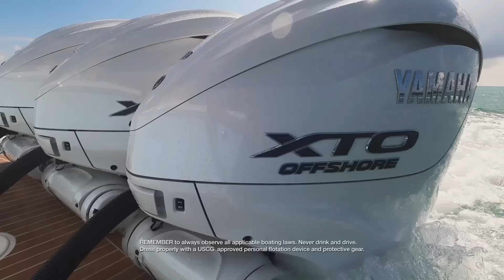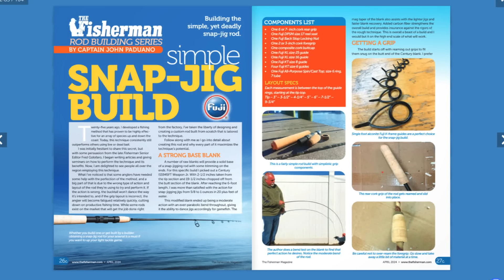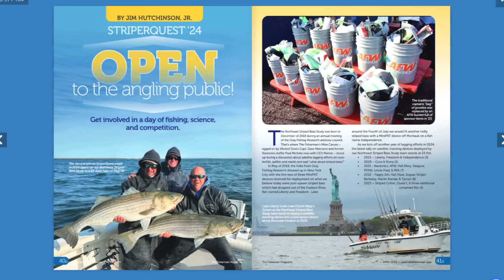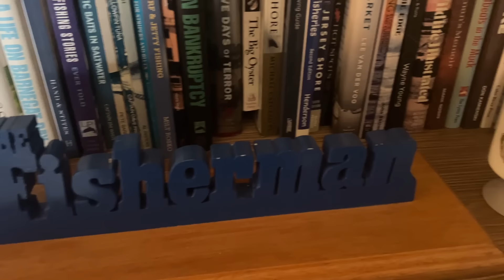March 28th, 2024 New Jersey/Delaware Bay Fishing Report with Jim Hutchinson, Jr.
Opening day of the 2024 Major League Baseball season, and the weather is for the birds!  We lead off this week's video fishing forecast for the tristate region with a look at  bigger striped bass reported along the Delaware already, as actual catches shows the spawning migration is already inside.  As for "the birds" yes, that's former Philadelphia Eagle great Trent "Tha Hunter" Cole on the cover of the April edition of The Fisherman; take a look inside this month's edition.  Trout waters (7:30) are closed for stocking in New Jersey in advance of the April 6th opener; join Open Boat's Jenni Ackerman for a few fly fishing lessons prior to first pitch!  Porgy season is open (16:40) in New Jersey, as the legal eagles in Trenton have finally officialized the 2024 regulations for marine waters, and then (18:45) on Monday, April 1 we're back in blackfish.  Of course, it's still all about the stripers (20:30) at this point in the season with at least one for-hire out front in search of migratory fish in the weekend ahead.  We wrap up this week's report with shad and an update from the Pocono Outdoors Guy (22:30) before a final run-through on (24:45) on upcoming events in the region.